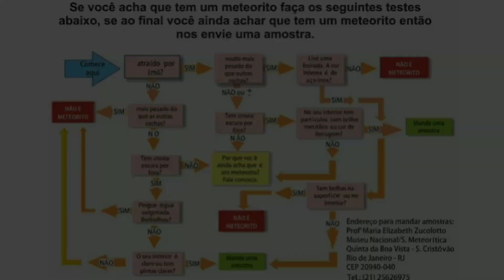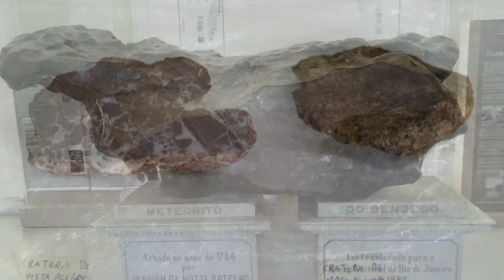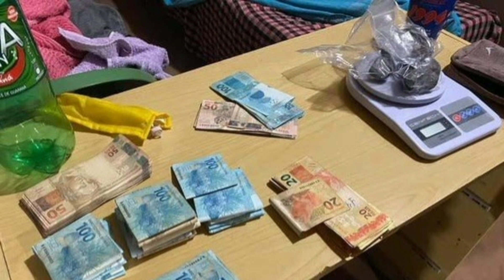Pedras do espaço podem valer milhões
Olá pessoal essa é um vídeo  especial sobre os meteoritos no qual falamos o que são meteoritos, como são formados,como identifica-los e suas características e também revelamos porque eles podem valer milhões.
 Além disso abordamos sobre os maiores meteoritos que já foram descobertos aqui no Brasil, exclusive  falamos também dos meteoritos encontrados na cidade santa  Filomena no sertão Pernambuco.